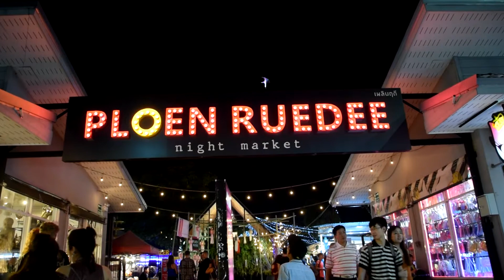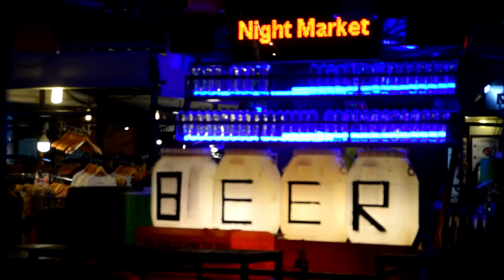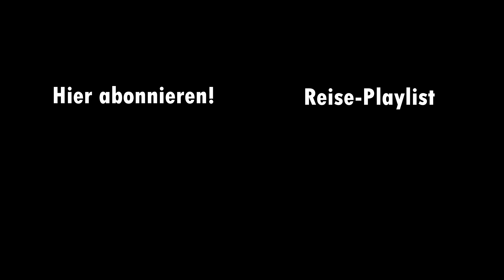FRANZÖSISCHER KOCHKURS IN THAILAND?! - Darius'es cooler Vlog - Folge 04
Bonjour... ähhh... S̄wạs̄dī meine ich natürlich!
Wobei man bei dem ganzen Französisch ja fast meinen kann man hat einen Kochkurs in Frankreich gemacht... Schauts euch am besten an dann wisst ihr was ich meine...

Nichts desto trotz hat's SUPER lecker geschmeckt!!!
Danach noch den Abend ausklingen lassen auf dem Night Bazar in Chiang Mai (Thailand).

Achso bevor ich es vergesse :D Schaut mal!!! Unter 10 min ! NUR 7 MINUTEN!!!
Seid ihr stolz auf mich?! Ich glaube ich bekomm es so langsam auf die Reihe. (Das war jetzt aber kein Versprechen :D)

Kameras:
Nikon D5300

Happy Acoustic by Nicola Donchev